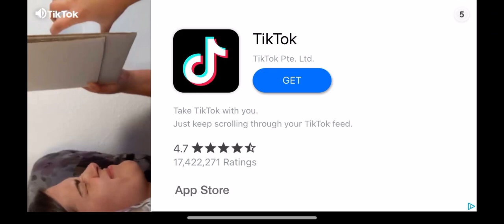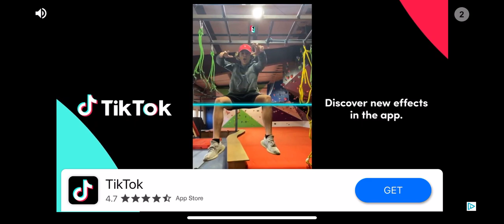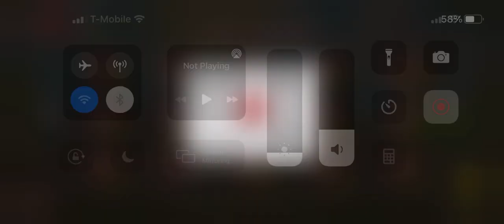Stop and Continue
We return to the forest losing hearts, but not lives. Tune in to see the most uncool boss fight in history.